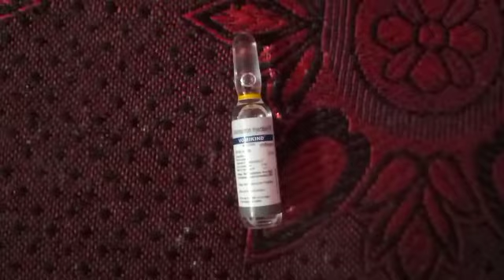Vomikind injection।vomikind injection used in hindi। ondesteron used, effect, side effect, benefits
Ondansetron is an anti-emetic drug belongs to 5-HT3 antagonist class. It is used to treat nausea and vomiting.

Ondansetron injection is available in 2ml, 4ml, and

8ml ampule packing. Its strength is 2mg/ml.

Ondansetron injection route of administration:- can

be inject both I.V. Intravenous, I.M. Intramuscular.

Ondansetron injection popular brand name are

1. Ondem injection

2. Emset injection

3. Vomikind injection

4. Zofer injection 5. Zofran injection

Ondansetron injection side effects are

1. Allergic reaction

2. Diarrhoea

3. Constipation
4 . Headache

5. Sleepiness

6. Itching and may be seen which are not listed.

We also discuss about Odansetron injection

Brand name

Packing

Strength

Side effects

How to inject, dosage and many more in hindi.

MISHRA HEALTHY TIPS